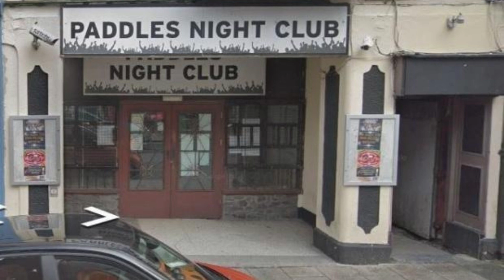Predator Lewis Haines Wanted to Satisfy His Own Needs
A cheating dad who strangled a teenage girl at a secluded beauty spot because she refused t...